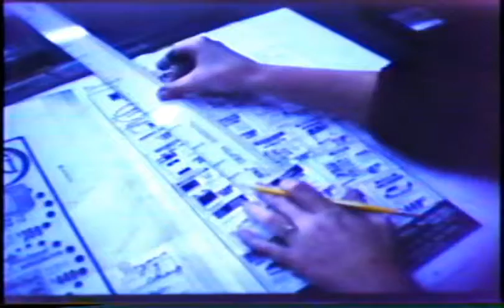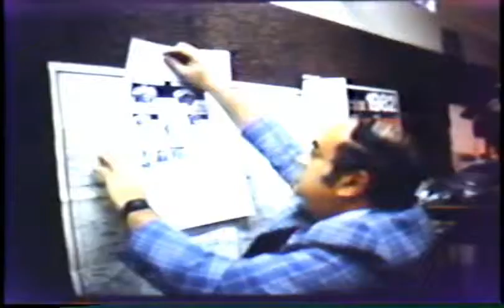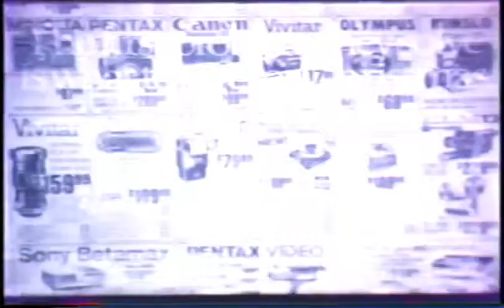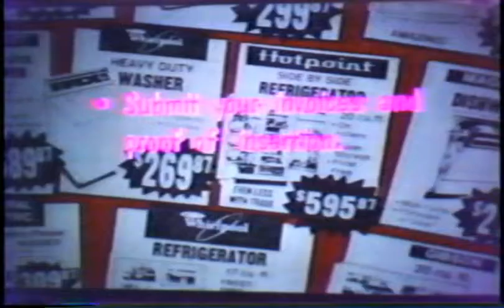1983 1984 Daily News Partner Co Op Advertising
Audio Visual Presentation Slide Shows 3 Projectors